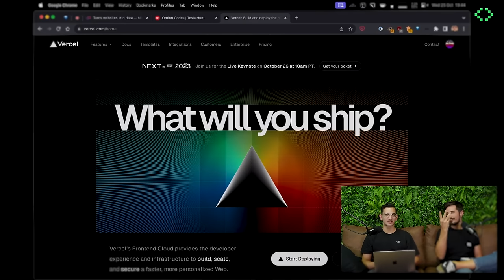Entrevista a Programadores de Vercel (creadores de Next.js)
Vercel es una de las empresas de más renombre actualmente en cuánto a programación. Hoy entrevistamos a 2 de sus mejores programadores (en español): Javi Velasco que fue de los primeros empleados hace más de 6 años y Kiko, el cuál entró a Vercel porque ésta utilizaba un proyecto de él.